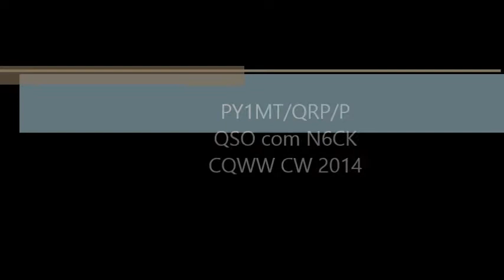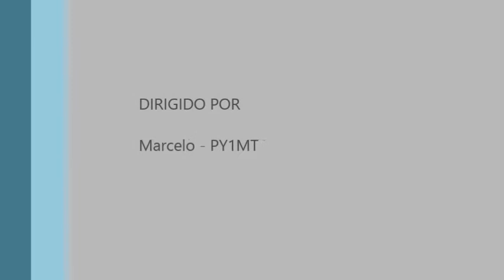PY1MT/QRP/P x N6CK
No primeiro teste com a antena loop magnética AlexLoop (PY1AHD) eu tive uma surpresa com o qso que realizei. quase não acreditei, pois qrp, com a antena dentro de casa e embaixo do telhado de zinco. foi muito legal.